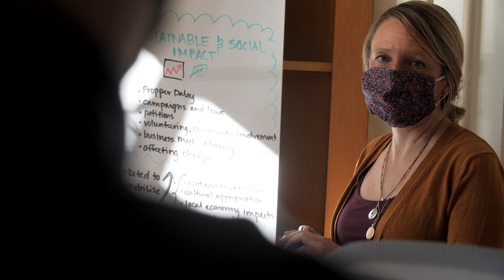2020 Honorary Degree: Thomas E. Lovejoy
Dr. Thomas Lovejoy, a world-renowned expert in biodiversity and founder of “Nature” on PBS, will receive the honorary degree of Doctor of Science. Thomas Lovejoy’s career reflects W&M’s mission: to advance learning and research that tackles our world’s most pressing problems. For over five decades, he has advocated for conservation efforts to combat the devastating effects of climate change. We are privileged to honor his lifetime of dedication to this planet.

Photo Credits:
Inter-American Dialogue
Amazon Biodiversity Center